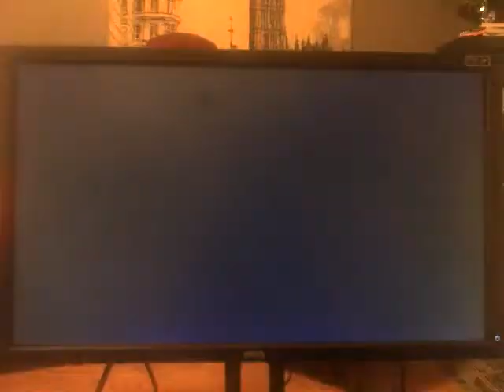TTT2 TJK xSLAUGHTERx Hwoarang X LiGhTiN EmPeRoR DJ:Jin